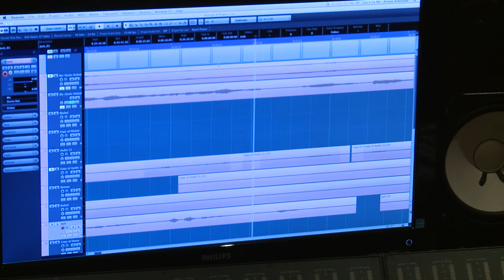Իմ քեռի Ռաֆայելը / My Uncle Rafael - Nanor Petrosyan (Helen)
Հայաստա՛ն, ողջունիր քեռ Ռաֆայելին ՀՈՒՆՎԱՐԻ 6-ից բոլոր կինոթատրոններում: Մարկ Ֆուսկոյի և Վահիկ Փիրհամզէի «Իմ քեռի Ռաֆայելը» հոլիվուդյան կոմեդիան ՀԱՅԵՐԵՆՈՎ:

Հելենին հնչյունավորող Նանոր Պետրոսյանը՝ ֆիլմի մասին:

«Իմ քեռի Ռաֆայելը» կպարգևի ձեզ անհագուրդ ծիծաղ: Հոլիվուդյան հուսահատ պրոդյուսերը համոզում է տարիքն առած մի հայազգի տղամարդու դառնալ ռեալիթի շոուի աստղ: Երբ քեռի Ռաֆայելը հայտնվում է Շումահերների ընտանիքում, անխուսափելի է դառնում մշակույթների բախումը: Մեր հերոսն ունի ընդամենը 1 շաբաթ, որի ընթացքում պետք է փրկի կործանման եզրին գտնվող ամերիկյան ընտանիքը: Ամերիկան ունի պրոբլեմ, իսկ հայազգի քեռի Ռաֆայելը ունի բոլոր լուծումները. միակ պայմանն այն է, որ բոլոր պայմանները թելադրում է հենց ինքը՝ քեռի Ռաֆայելը:

Գլխավոր դերում նկարահանվել է սփյուռքում ճանաչված և սիրված դերասան Վահիկ Փիրհամզէին, ում կերպարը ոգևորել է հոլիվուդյան ռեժիսոր Մարկ Ֆուսկոյին ֆիլմի ստեղծման համար: Ֆիլմում քեռի Ռաֆայելի ընտանիքի միջոցով ներկայացված են հայկական սովորույթները, արժեքները, տրված է պատմամշակութային տեղեկություն Հայաստանի և հայ ժողովրդի մասին: Հայկական ավանդական արժեքներով ապրող քեռի Ռաֆայելի խորհուրդները օգտակար են դառնում տարբեր ազգային պատկանելություն ունեցող մարդկանց համար, հատկապես՝ ամերիկյան փլուզվող ընտանիքի:

Սցենարի հեղինակ՝ Վահիկ Փիրհամզէի, Սքոթ Յագեման
Ռեժիսոր՝ Մարկ Ֆուսկո
Պրոդյուսերներ՝ Վահիկ Փիրհամզէի, Մայքլ Գարրիթի
Գործադիր պրոդյուսեր՝ Անահիտ Ավանեսյան
Բեմադրող նկարիչ՝ Դեյվիդ Սթորմ
Դերերում՝  Վահիկ Փիրհամզէի, Ռաքել Բլանկարդ, Թադեհ Ամիրյան, Ջեյսոն Ավալոս, Անահիտ Ավանեսյան, Օսթին Բաթլեր, Ֆրեդ Քրոս

When a dysfunctional American family is cast in a reality show, they must invite a stranger into their home--in this case, an old Armenian Uncle who has only one week to save them from falling apart. The only rule, everyone must follow HIS rules!

Cast
Vahik Pirhamzei, John Michael Higgins, Missi Pyle, Anthony Clark, Rachel Blanchard, Joe Lo Truglio, Lupe Ontiveros, Anahid Avanesian, Carly Chaikin, Sage Ryan, Ursula Taherian

Directed by Marc Fusco
Written by Scott Yagemann & Vahik Pirhamzei
Based on characters created by Vahik Pirhamzei
Produced by Michael Garrity, Vahik Pirhamzei